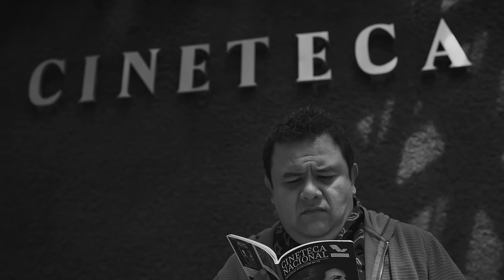Escupir En El Tiempo CAP 55 "PERFECT BLUE"